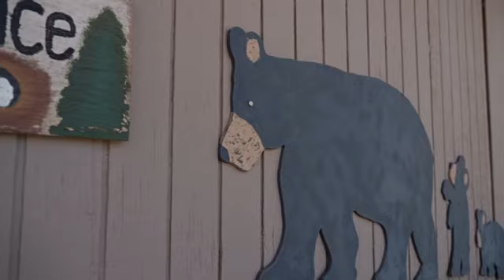Teacher surprised by bear roaming in her classroom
A bear strolled into a Pine Mountain Club, California classroom. Let's just say that the students and teachers aren't too happy to see the visitor!